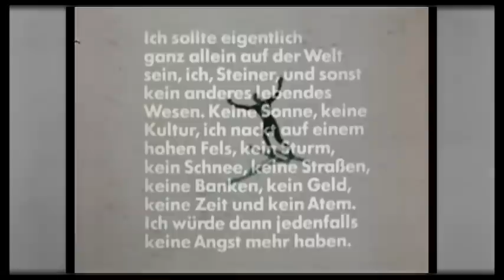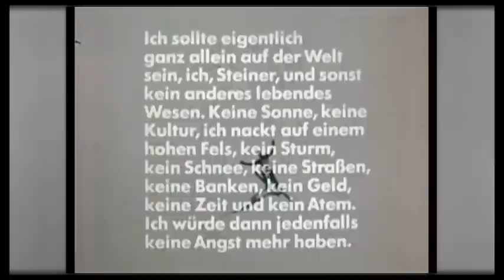The Great Ecstasy of the Woodcarver Steiner. Werner Herzog,1974. Subtitles: English, Spanish.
The Great Ecstasy of the Woodcarver Steiner (Werner Herzog,1974).
Die Gross Ekstase des Bildschnitzers Steiner. Documentary.

 Polvo. My kimono (Today's active lifestyle 1993). Lucia (In prism 2009)